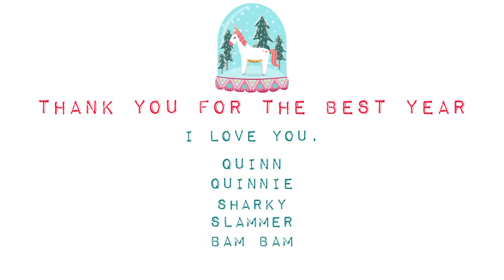Merry Christmas GG + Batdad